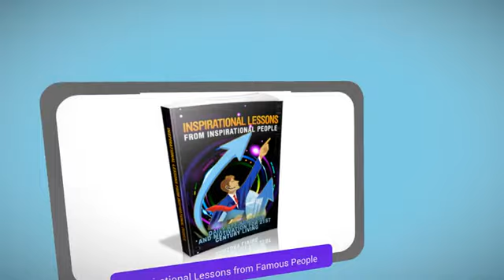Inspirational Video Free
Try this Free Inspirational Video